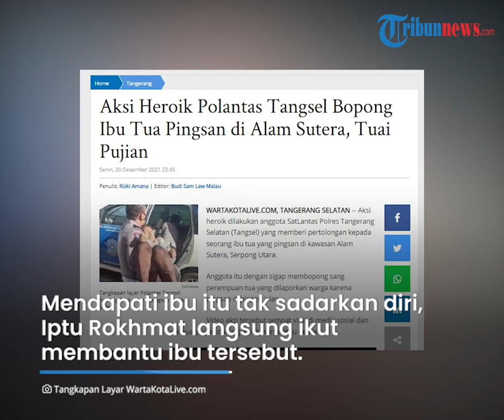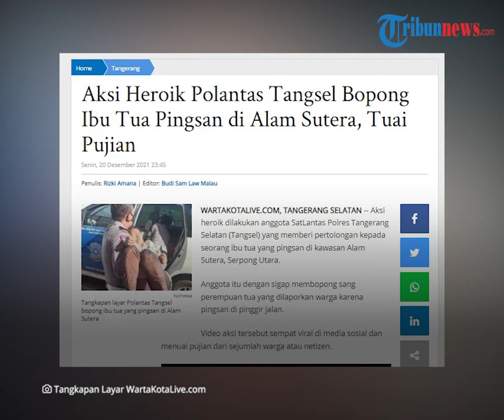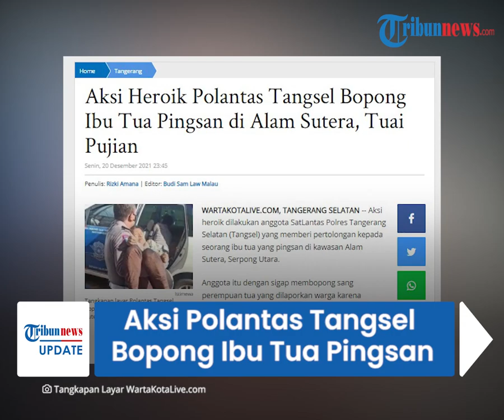Viral Aksi Heroik Polantas Tangsel Bopong Ibu Tua Pingsan di Alam Sutera, Tuai Pujian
TRIBUN-VIDEO.COM - Aksi heroik dilakukan oleh polisi lalu lintas Polres Tangerang Selatan.

Polantas itu sigap menolong seorang ibu yang pingsan dipinggir jalan.

Peristiwa ini terjadi pada Sabtu (18/12/2021) di kawasan Alam Sutera, Serpong Utara.

Kanit Pengaturan, Penjagaan, dan Pengawalan dan Patroli (Turjali) Sat Lantas Polres Tangsel, Iptu Rokhmatulloh mengatakan aksi tersebut berupa bantuan kepada seorang wanita tua yang jatuh pingsan di kawasan Alam Sutera.

Saat kejadian driver ojol dan penumpangnya menolong seorang wanita tua pingsan dipinggir jalan.

Kemudian driver ojol dan penumpangnya membawa wanita tua itu ke Pos Lantas Alam Sutera.

Dikutip dari WartaKotalive.com, peristiwa ini terjadi pada Sabtu (18/12/2021) sekira pukul 15.30 WIB.

Mendapati ibu tersebut tak sadarkan diri, Iptu Rokhmat langsung berinisiatif ikut membantu ibu tersebut.

"Iya itu bantu ibu-ibu sudah tua yang pingsan," katanya saat dikonfirmasi Wartakotalive.com melalui sambungan telepon selularnya, Kota Tangsel, Senin (20/12/2021).

"Jadi ada ojek online nemuin ibu itu pingsan di pinggir jalan. Dia mau bawa ke rumah sakit takut ditolak, terus mau diboncengin ibunya takut jatuh, sehingga ia datanglah ke Pos Lalu Lintas Alam Sutera bertiga boncengan satu motor, driver, warga, sama ibunya," jelasnya.

Ia dengan sigap membopong wanita itu ke dalam mobil Satlantas Polres Tangsel yang sedang terparkir.

Kemudian ibu tersebut dibawa ke klinik untuk mendapat pertolongan. Tak berselang lama, ibu itu kembali sadar.

Iptu Rokhmat lalu mengantar ibu tersebut ke rumahnya di kawasan Karawaci Tangerang bersama anggota lainnya yang sedang bertugas.

"Langsung saya bawa ke mobil mau antar ke klinik, sambil saya belikan minyak kayu putih terus saya olesin bareng anggota saya seorang, terus ibunya sadar," ungkapnya.

"Akhirnya saya antar ke kontrakannya, terus warga ramai karena melihat saya bopong itu ibu. Dan anaknya langsung membantu. Kemungkinan langsung di bawa ke rumah sakit sama anaknya," pungkasnya. (Tribun-Video.com/ WartaKotalive.com)

Artikel ini telah tayang di WartaKotalive.com dengan judul Aksi Heroik Polantas Tangsel Bopong Ibu Tua Pingsan di Alam Sutera, Tuai Pujian,